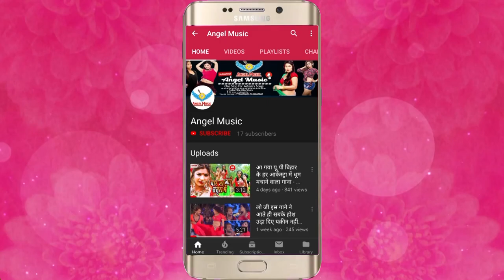हर जगह यह गाना D.J पे धमाल माचा रखा है - बानी हम धाराईल - Guddu Rangila - 2019 New Bhojpuri Song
Song Name - बानी हम धाराईल
Album Name -  बानी हम धाराईल
Singer Name -  Guddu Rangila
Music Director - Jayant Dubey
Video Director -